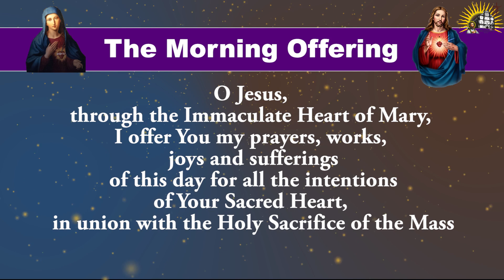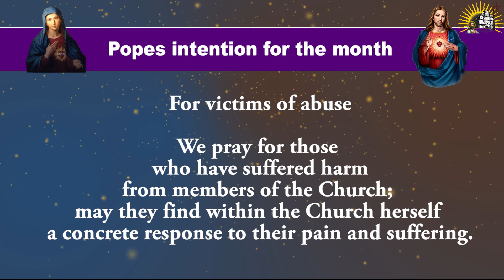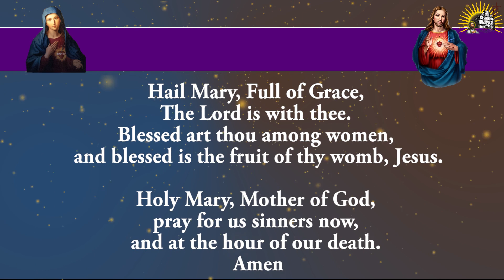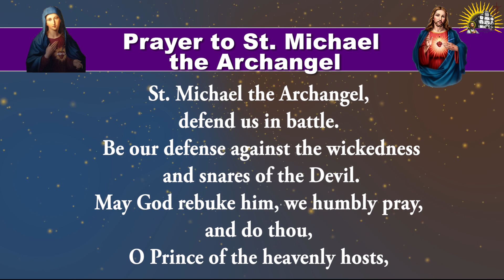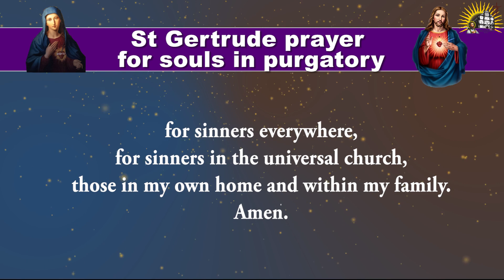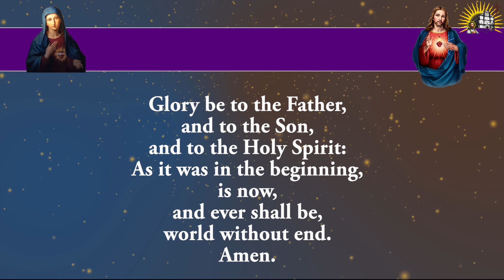Shorter Form - Pray Along - Daily Morning Offering and Prayers - 20 March 2023